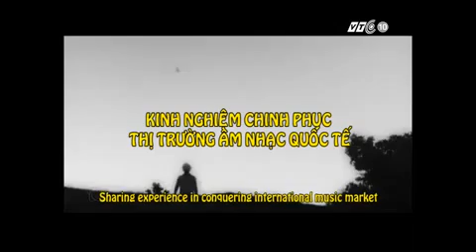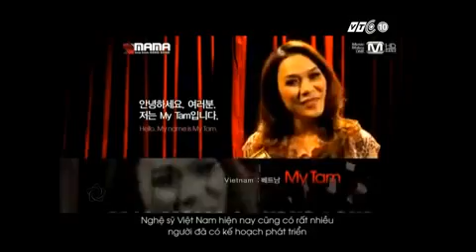TV interview #1 in Hanoi, Vietnam.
Channel VTC10 interview filmed before my show at Hanoi Social Club in February 2014.